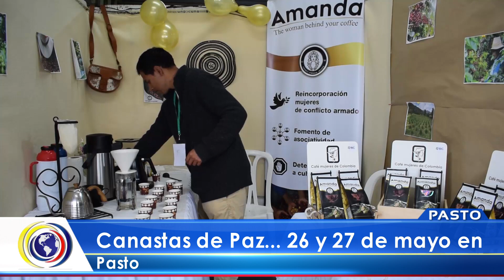CNCNoticiasPasto| Canastas de Paz... 26 y 27 de mayo en Pasto